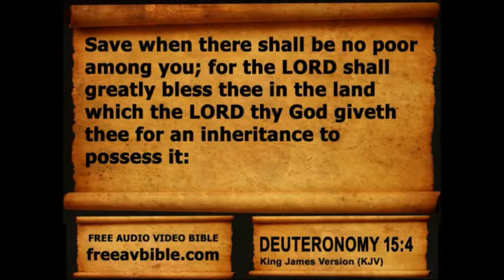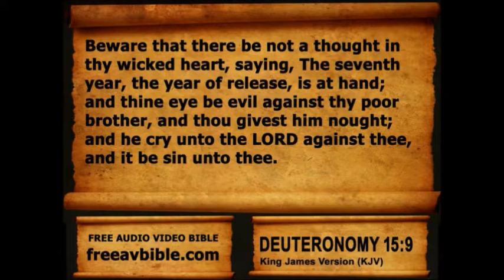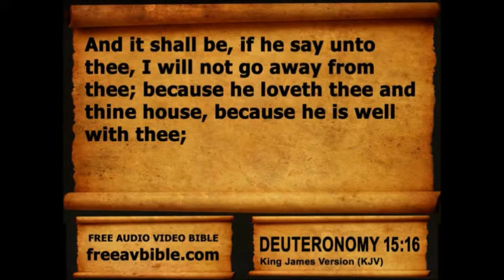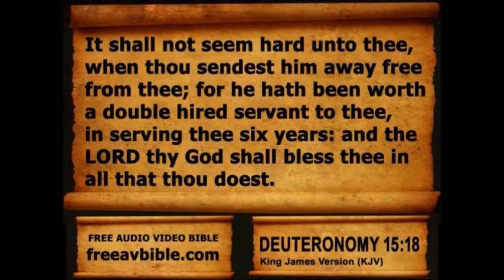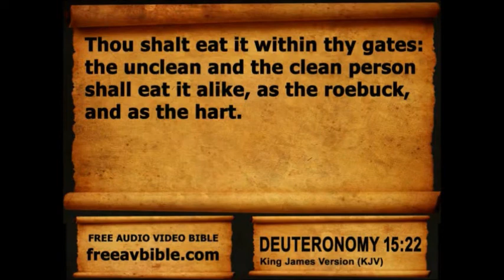Deuteronomy Chapter 15